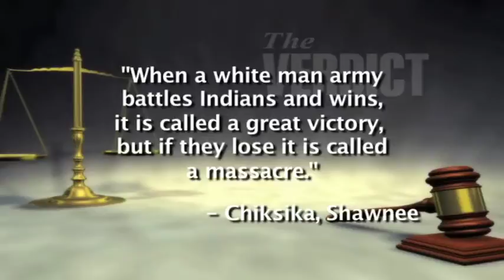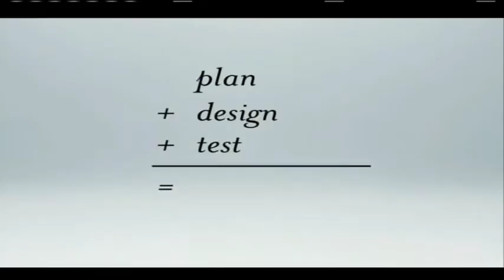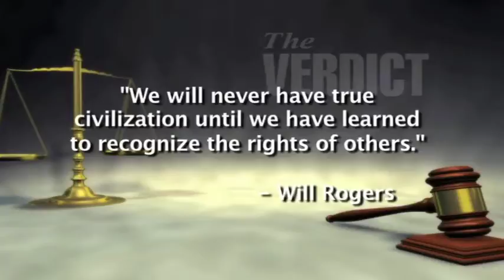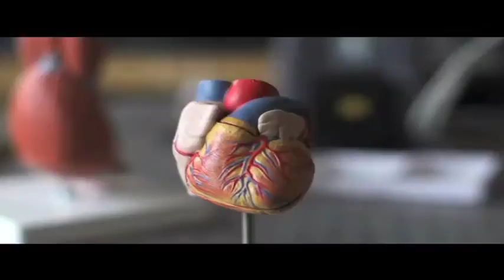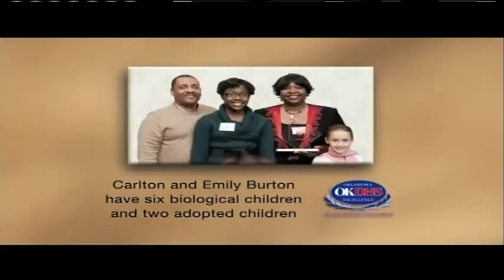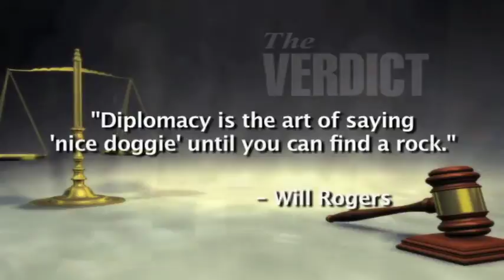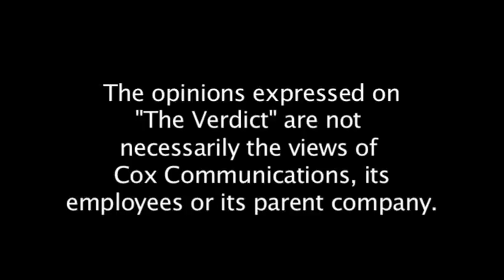The Verdict - Native American Update 2014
Crowe & Dunlevy attorney Michael McBride appeared as a guest on The Verdict on July 27, 2014. He provided an update on Native American law and Indian related matters in Oklahoma.